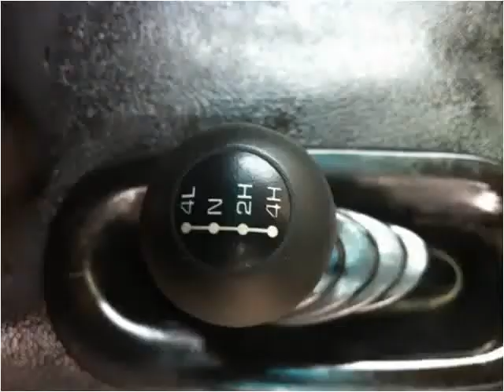2001 Dodge Ram 3500 Used Cars Old Bridge NJ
This 2001 Dodge Ram 3500 is available from D & D Auto.